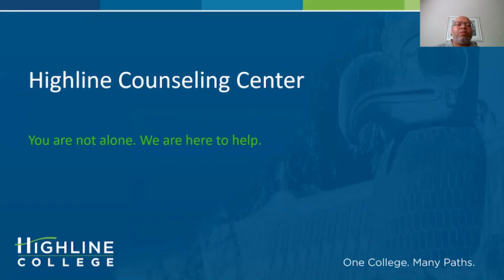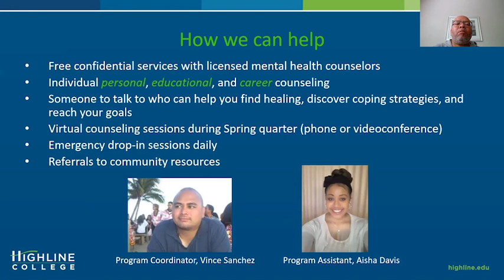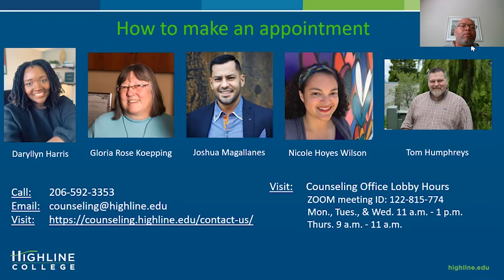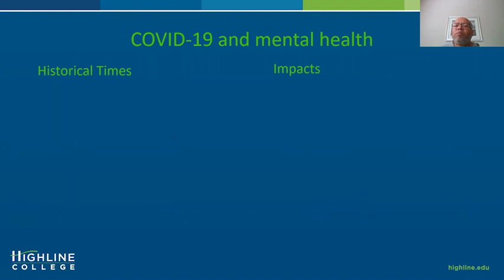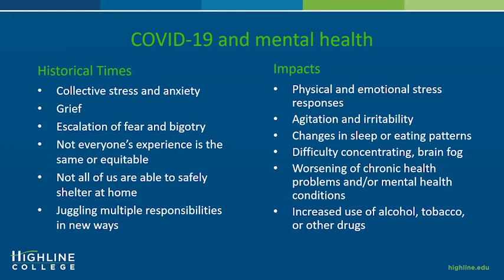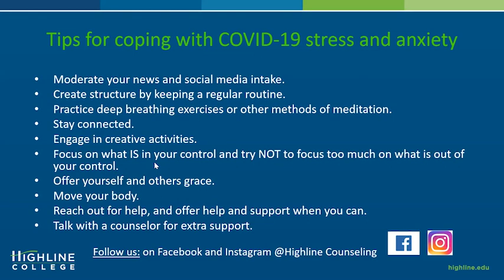Student Town Hall - May 12 2020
An online event that provided an opportunity for Dr. Mosby and executive leadership to share updates on the campus and answer questions.

The event was held May 12, 2020